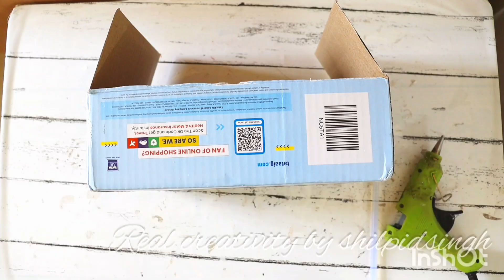"Upcycle Your Space: 2 DIY Cardboard Organizers for a Clutter-Free Home"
- Upcycle your space with DIY cardboard organizers
- 2 DIY cardboard organizer projects for a clutter-free home
- Transform your space with upcycled cardboard organizers
- Create a clutter-free home with DIY cardboard organizers
- Easy DIY cardboard organizer ideas for an organized home
- Declutter your home with upcycled DIY cardboard organizers
- Stylish and practical DIY cardboard organizers for your space
- Organize your space with 2 DIY cardboard organizers
- Budget-friendly DIY cardboard organizers for a clutter-free home
- DIY cardboard organizers: Maximizing space and minimizing clutter
- Upcycled cardboard organizers for an eco-friendly home
- Creative DIY cardboard organizers for a well-organized space
- DIY cardboard organizers: Organization made easy and affordable
- Transform your home with upcycled DIY cardboard organizers
- DIY cardboard organizer tutorial
- How to make a cardboard organizer
- Step-by-step cardboard organizer DIY
- Cardboard organizer crafts
- DIY cardboard organization project
- Easy cardboard organizer DIY
- Homemade organizer with cardboard
- Cardboard organizer tutorial
- DIY cardboard storage organizer
- Creative uses for cardboard in organizing
- Upcycled cardboard organizer tutorial
- Budget-friendly cardboard organizer DIY
- Organizing with cardboard tutorial
- Cardboard organizer ideas and instructions
- DIY cardboard desk organizer
- DIY cardboard drawer organizer
- Organizing with recycled cardboard
- DIY cardboard shelf organizer

- Homemade organizer
- DIY organization hacks
- DIY storage solutions
- Creative DIY organizer
- Upcycled organizer ideas
- DIY desk organizer
- DIY closet organizer
- DIY kitchen organizer
- DIY bathroom organizer
- DIY craft organizer
- DIY fabric organizer
- DIY paper organizer
- DIY drawer organizer
- Budget-friendly DIY organizer
- Organizing tips and tricks
- Do-it-yourself organizing ideas

कार्डबोर्ड से आर्गनाइज़र बनाने के सरल तरीके
Amazing DIYs from Leftover Fabric | Best Out of Waste DIYs
Cardboard craft // Cool kuromi pencil case for stationery
Amazing DIY Mini Craft
35 Rainbow craft You Can Make at School
TOP TO BASICS MACROMA KNOTS, BEGINNER MACROMA TUTORIAL,
20 DIY PEN DECOR - EASY & CUTE CRAFTS FOR SCHOOL
How to make JewelIery Box from a shoebox | DIY cardboard organizer
3 ideas DIY Recycle Cardboard Boxes And Plastic Bottles To Basket / DIY Rope Organizer / Handmade
Ideas for the home // How to make an organizer with cardboard box
DIY Desk Organizer with Cardboard || Best Out of Waste Craft || DIY Home Organizer
DIY SIDE TABLES | CARDBOARD FURNITURE
How to make Desk Organizer || Cardboard Craft || Organizer idea || Best Out of Waste
Low cost craft using recycling - How to make your own make-up organizer
Bangles Organizer | How to make Bangel stand using waste Cardboard Box | How to make bangle stand
I Found Cardboard Tube in a Trash - Look What I Made of Them
DIY Organizer/diy kitchen organizer / diy Bathroom organizer
DIY Amazing Cardboard Drawers
Eco Friendly Organizer idea
Flower Adorned Cardboard Keepsake : DIY Tutorial
HOW TO MAKE A BEAUTIFUL STORAGE BASKET FROM CARDBOARD AND MACRAME ROPE / DIY ROPE BASKET / zero cost organizer ideas
Zero cost decor

DIY Cardboard Organizers for a Clutter-Free Home" कार्डबोर्ड से आर्गनाइज़र बनाने के सरल तरीके